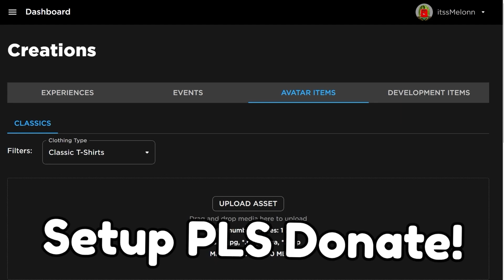Nobody knows about this Secret code in SharkBite Roblox codes